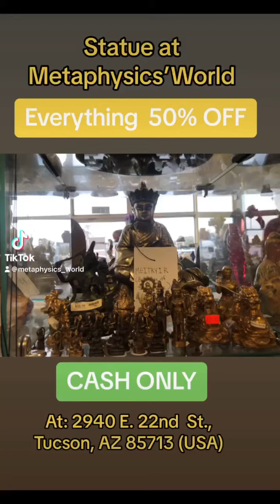Statue at Metaphysics’World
At: 2940 E. 22nd St., Tucson, AZ 85713 (USA)

Open Time: Monday to Saturday